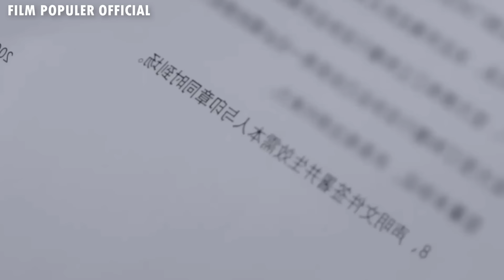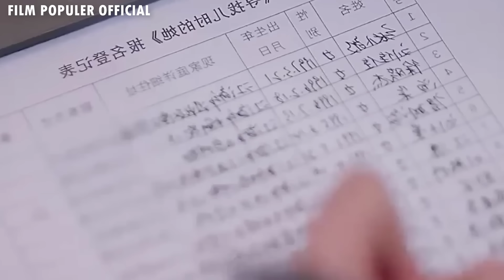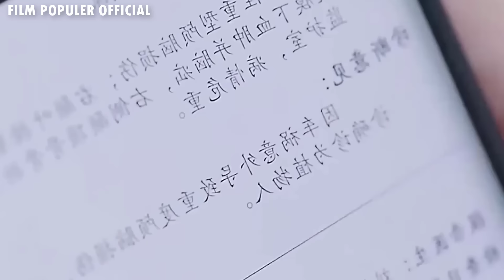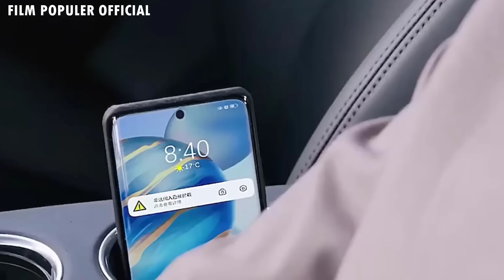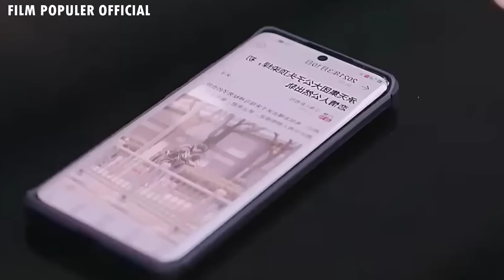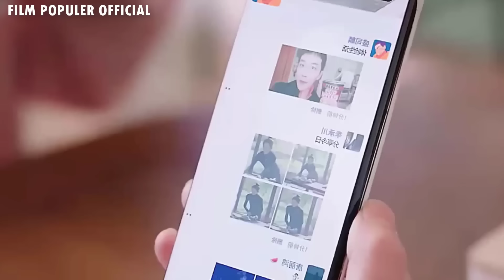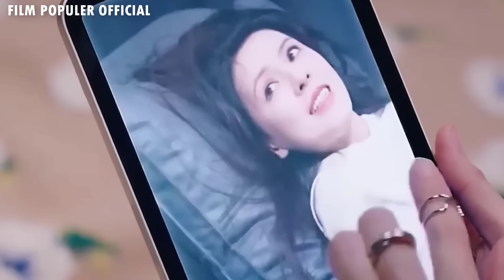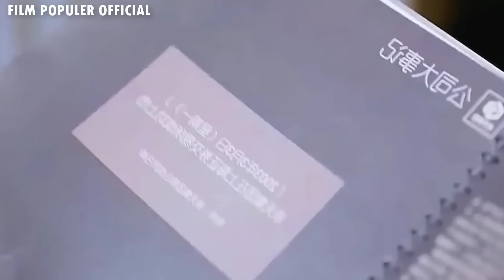Gadis Bermata Ajaib Ini Diperebutkan Oleh Para CEO KAYA - Alur Cerita Film